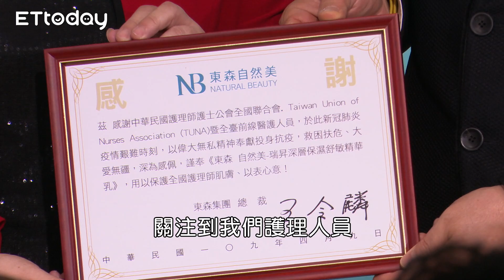與前線醫護同心抗疫！王令麟捐3000萬自然美醫美保養品